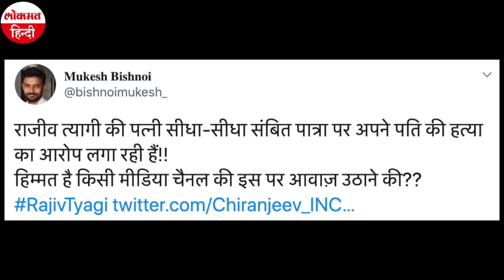Rajiv Tyagi Death: राजीव त्यागी की मौत का जिम्मेदार बताने पर लाइव शो के दौरान भड़क गए Sambit Patra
कांग्रेस प्रवक्ता राजीव त्यागी की मौत के बाद से संबित पात्रा पर आरोप लगने शुरू हो चुके हैं। इसी बीच एक लाइव शो के दौरान बीजेपी प्रवक्ता पर जब इसे लेकर आरोप लगे तो वह बुरी तरह से भड़क गए। जिसके बाद सोशल मीडिया पर ये वीडियो वायरल हो रहा है।
जी न्यूज़ के शो "ताल ठोक के" शो में समाजवादी पार्टी के प्रवक्ता घनश्याम तिवारी ने बहस के दौरान उनसे कहा कि उनके शब्दों के कारण ही राजीव त्यागी की मौत हुई है , उन्हें जाकर त्यागी के परिवार से माफी मांगनी चाहिए। उन्हें बार-बार जयचंद कहकर उनकी जान ले ली गई। इसपर संबित भड़क गए।
गुस्से में पात्रा ने घनश्याम तिवारी को कहना शुरू कर दिया कि, 'आप भी जयचंद हो। अगर मैं ये कहूं की राजीव त्यागी को पॉलिटिकल स्कोर के लिए ज़हर देकर मर दिया गया, आप लोगों ने उन्हें जहर दिया, तो क्या होगा। मुझे हत्यारा कहा आपने, मैं कहता हूं राजीव त्यागी की मौत की पोस्टमॉर्टम के बिना आप कैसे कह सकते है कि उनकी हत्या की गई।'
सोशल मीडिया पर ये वीडियो जमकर वायरल हो रहा है
बता दें कि कांग्रेस के नेता और प्रवक्ता राजीव त्यागी का बुधवार (12 अगस्त) को दिल का दौरा पड़ने से निधन हो गया। वैशाली में अपने आवास पर एक टीवी डिबेट में भाग लेने के कुछ ही देर बाद ही राजीव त्यागी को दिल का दौरा पड़ा और वह बेहोश हो गए। जिसके बाद उन्हें गाजियाबाद के यशोदा अस्पताल ले जाया गया, जहां डॉक्टरों ने उन्हें बचाने की कोशिश की, लेकिन वह बच नहीं सके। 12 अगस्त तीन बजकर 40 मिनट पर त्यागी ने आखिरी ट्वीट किया था कि वह शाम पांच बजे एक टीवी डिबेट में हिस्सा लेंगे। राजीव त्यागी जिस टीवी डिबेट की बात कर रहे थे, उसमें उनके साथ बीजेपी के प्रवक्ता संबित पात्रा बहस कर रहे थे। राजीव त्यागी की मौत के बाद संबित पात्रा की मुश्किलें बढ़ गई हैं।
संबित पात्रा के खिलाफ एफआईआर दर्ज, गिरफ्तारी की मांग
राजीव त्यागी के निधन के बाद उनती पत्नी ने बीजेपी प्रवक्त संबित पात्रा पर गंभीर आरोप लगाए है। वहीं उत्तर प्रदेश कांग्रेस प्रवक्ता अंशु अवस्थी के नेतृत्व में कांग्रेस नेताओं ने लखनऊ के हजरतगंज कोतवाली में तहरीर देकर राजीव त्यागी की मौत के लिए बीजेपी प्रवक्ता संबित पात्रा को जिम्मेदार बताया है।
तहरीर में बीजेपी नेता संबित पात्रा सहित न्यूज चैनल के मालिक और एंकर को भी जिम्मेदार बताया गया है और उनके खिलाफ एफआईआर दर्ज कर गिरफ्तारी की मांग की गई है। शिकायत पत्र में बीजेपी प्रवक्ता संबित पात्रा पर आरोप है कि उन्होंने राजीव त्यागी पर अपमानजनक टिप्पणियां की, जिससे उन्हें हार्ट अटैक आया।
राजीव त्यागी की पत्नी ने वीडियो जारी कर कहा- हत्यारा है संबित पात्रा!
राजीव त्यागी की पत्नी ने एक वीडियो जारी कर कहा है कि उनके पति ने मौत से पहले कहा था कि इन लोगों ने मुझे मार डाला। पत्नी का आरोप है कि डिबेट के दौरान राजीव त्यागी को संबित पात्रा ने 'जयचंद' कहकर संबोधित कहा था।
पत्नी ने एक वीडियो जारी कर कहा है, हमारा जो नुकसान हुआ है वह तो हुआ है। मेरे पति के आखिरी शब्द थे...इन लोगों ने मुझे मार दिया। संबित पात्रा ने मेरे पति को कहा था कि इन्हें अभी आग लगाने जाना होगा। मुझे संबित पात्रा से बात करनी है, वही हत्यारा है क्योंकि मेरे पति ने आखिर में बोला था कि इन लोगों ने मुझे मार दिया।'